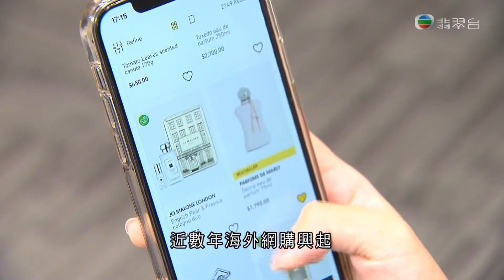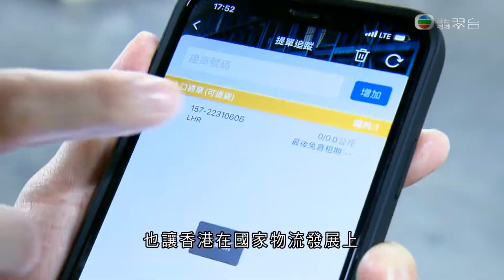《香港新活力》第5集：智慧物流 清關高效率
香港被視為國際物流的理想區域中轉站，除了因為有自由港免稅優勢，也離不開香港卓越的清關效率。順應智慧物流的趨勢，香港海關聯同香港空運貨站，研發出「空運貨物清關輪候系統」，數碼化轉型除確保香港物流業維持優勢，也讓香港在國家物流發展上繼續發揮國際樞紐作用。